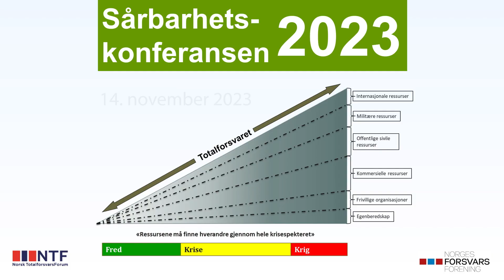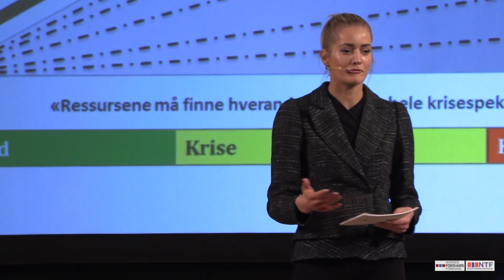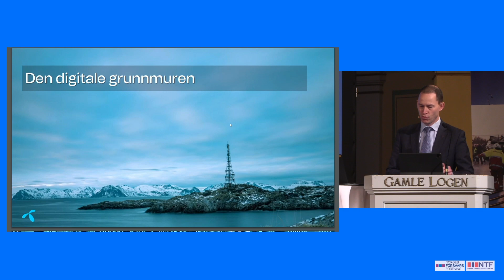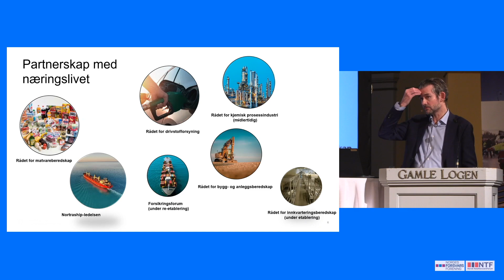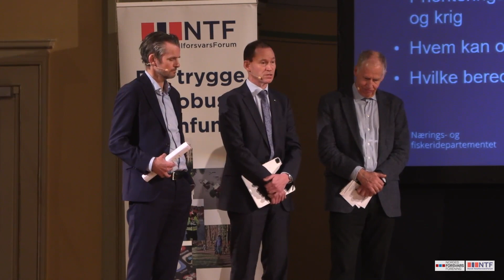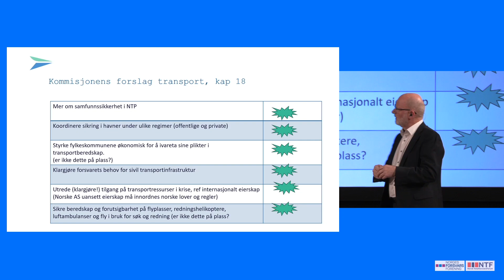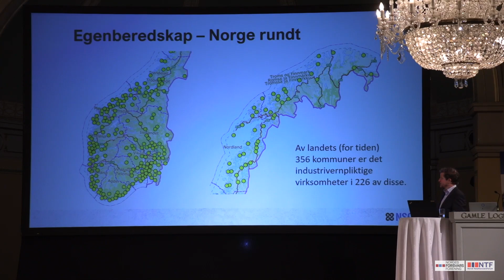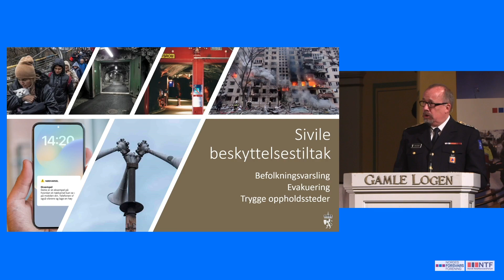Sårbarhetskonferansen 2023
HER ER PROGRAMMET

0:00 - Velkommen
v/Knut Helge Hamre (Norges Forsvarsforening) og Hanne Guro Garder (Norsk TotalforsvarsForum)
4:38- Erik Wold, konferansier og moderator
7:46 - Justis- og beredskapsminister Emilie Enger Mehl: Hva skjer videre?

Del 1: Næringslivets integrering i det nasjonale beredskapssystemet

38:18 - Prof. Jarl Borch, Nord Universitet/Totalberedskapskommisjonen : anbefalingen
56:40 - Eirik Øwre Thorshaug, VP Corporate Affairs, Telenor : refleksjoner
1:21:52 - Knut Løkstad, avd.dir Nærings- og fiskeridepartementet: Næringsberedskap
1:46:56 - Q & A med Borch, Thorshaug, Løkstad m/ konferansier Erik Wold

Del 2: Hvordan bemanne samfunnet i krise og krig?

2:06:01 - Erling Sæther, styreleder, Nor-Log Gruppen AS - Om logistikknæringen
2:33:54 - Harry Horge, stabssersjant, Forsvarets Personell og Vernepliktsenter: Fritaksordningen
2:49:53 - Knut Oscar Gilje, adm.dir. Næringslivets sikkerhetsorganisasjon: Prioritering av personell
3:13:43 - Øistein Knudsen jr., sjef Sivilforsvaret: Hvordan møte utfordringsbildet?
3:29:43 - Q & A med Sæther, Horge, Gilje, Knudsen m/ konferansier Erik Wold
3:56:19 - Avslutning med  Hanne Guro Garder NTF og Knut Helge Hamre (Norges Forsvarsforening)